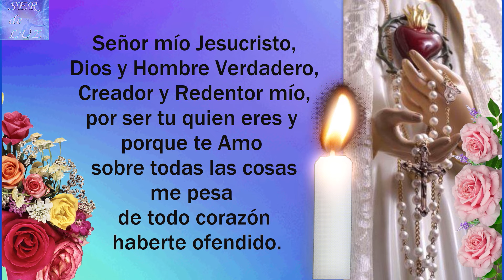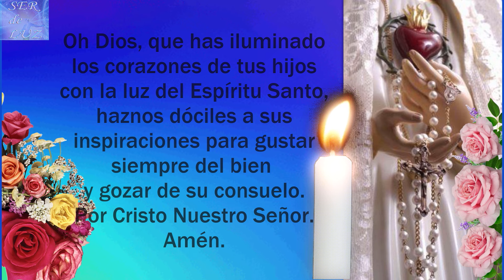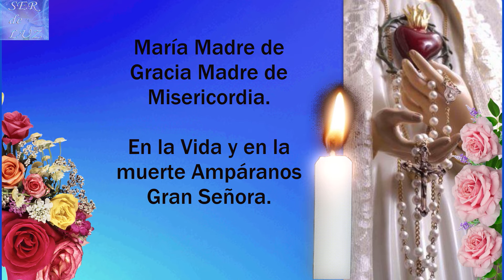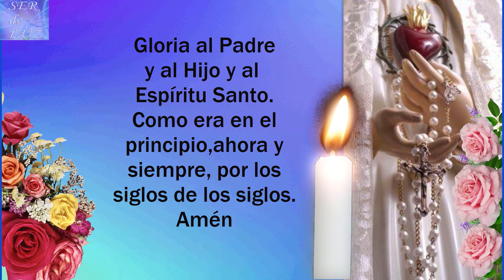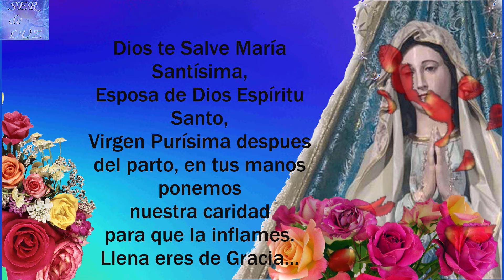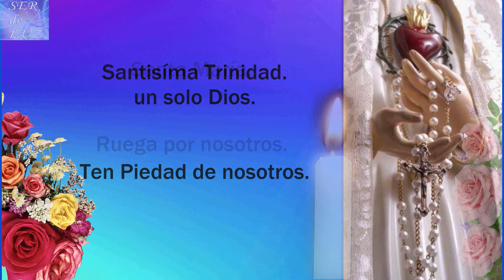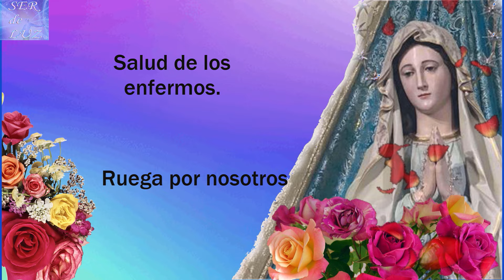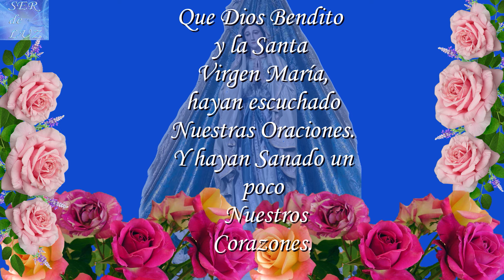SANTO ROSARIO DE HOY JUEVES 9 DE MAYO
APÓYANOS HACIENDOTE MIEMBRO DEL CANAL. BENDICIONES PARA TODOS LOS QUE NECESITEN EL SANTO ROSARIO , COMPLETO. RECUERDEN QUE ESTÁ HECHO CON MUCHO ESFUERZO. BENDICIONES (HOLY ROSARY TODAY) SantoRosario MISTERIOS misterios Virgen María Reina de La Paz

Misterios Luminosos
# Rosario Gloriosos
Rosario Gozosos
Misterios Gozosos
Santo Rosario Dolorosos
Misterios Dolorosos